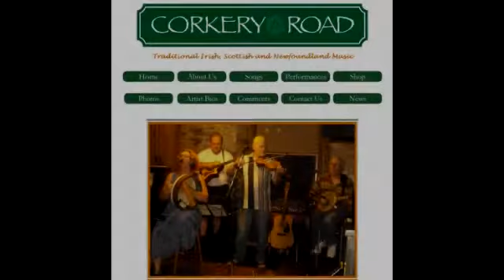Old Maid in the Garrett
Corkery Road performs a cover of Old Maid in the Garrett